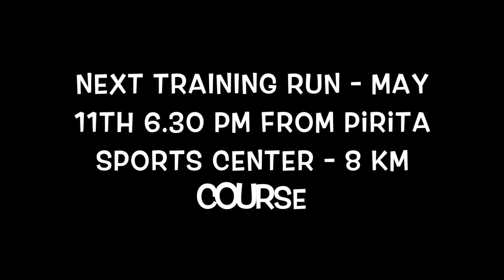Tallinn City Trail esimene ühistreening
Ühistreening 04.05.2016 Tallinn City Trail raja esimesel 13km pikkusel Pirita jõe ürgoru ringil
Open training on the course of Tallinn City Trail (first 13 km loop in Pirita river valley)